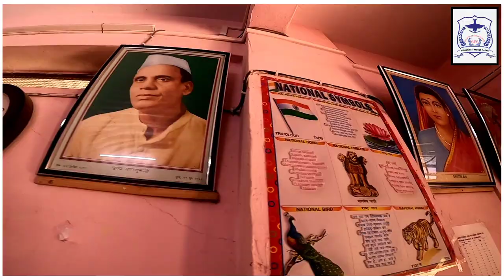Sharon English High School - Introduction Video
SHARON ENGLISH SCHOOL NERE Was Established In 2003
The School Consists Of Grades From Nursery To IX th . The School Is Co-Educational And It Doesn't Have An Attached Pre-Primary Section English Is The Medium Of Instructions In This School. This School Is Approachable By All Weather Road. In This School Academic Session Starts In April.